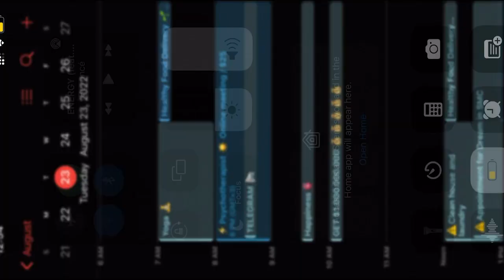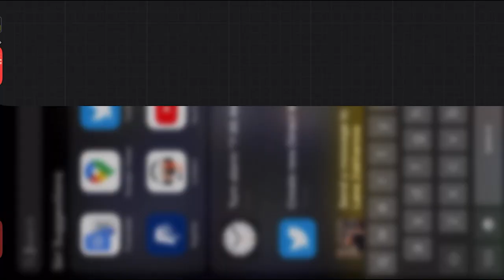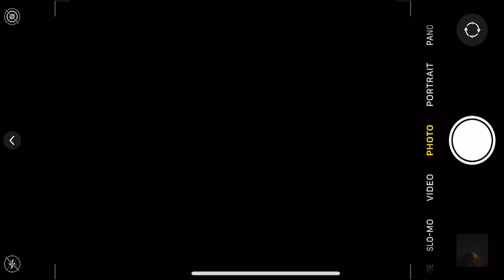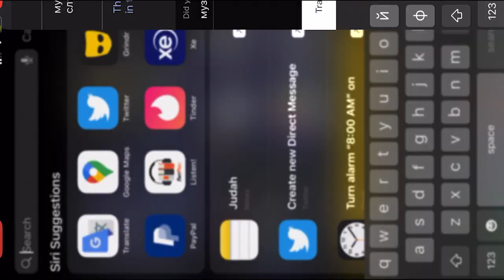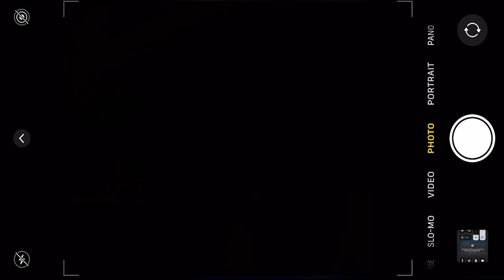Моё 24 февраля 2022… / Путь беженца из Украины до США длиной в 4 месяца / ЧАСТЬ 2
Продолжение истории:
3 -как прошли 2 месяца жизни в Турции и как я решился на получение убежища в США

В предыдущих сериях:
1 - ночь с 24 на 25 февраля и 3 суток в дороге до границы Украины через взрывы и ракетный обстрел

- USDC: 0x01Cb9991DB956D4Ff1E8506FCf528490cA4897f7
- IBAN USD: TR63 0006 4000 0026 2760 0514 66
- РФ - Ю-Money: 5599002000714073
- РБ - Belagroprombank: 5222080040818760